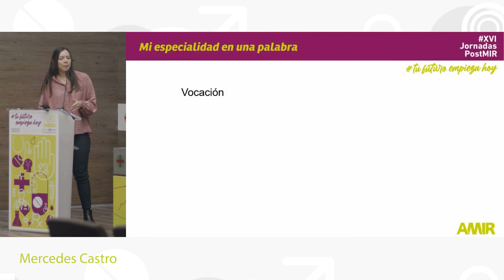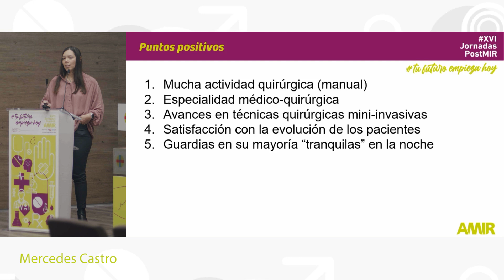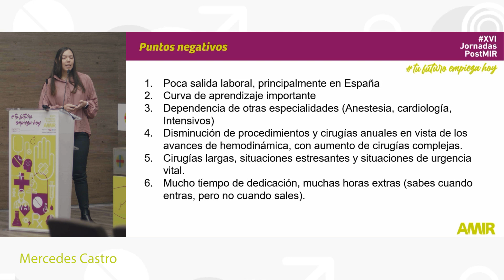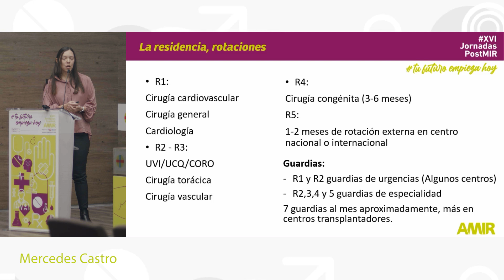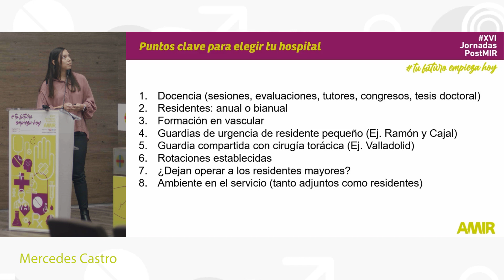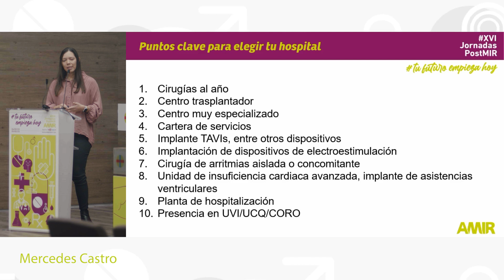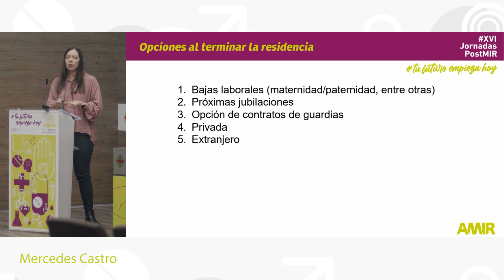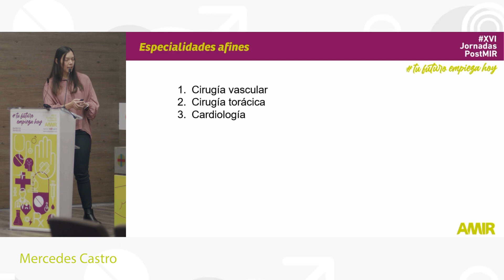XVI Jornadas PostMIR AMIR | Cirugía Cardíaca - Mercedes Castro